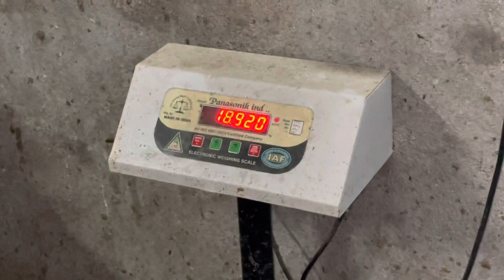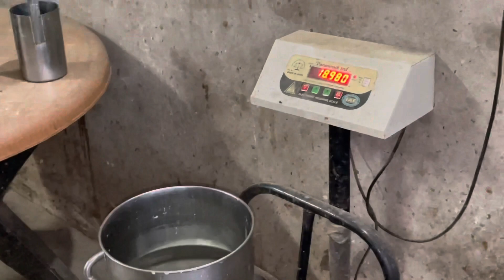मात्र साठ हज़ार की गाय दे रही 40 लीटर दुध.